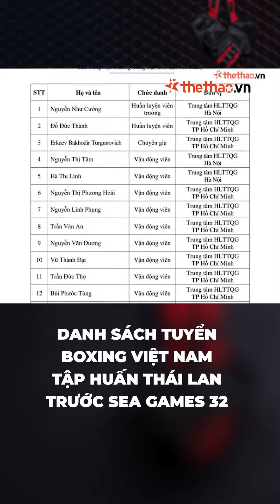Danh sách tuyển Boxing Việt Nam tập huấn Thái Lan trước SEA Games 32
Để chuẩn bị cho kỳ SEA Games 32 sắp diễn ra, đội tuyển Boxing Việt Nam đã chốt danh sách các HLV, VĐV lên đường sang Thái Lan tập huấn 2 tuần. Danh sách có tổng cộng 14 thành viên.

Kênh YOUTUBE Võ Thuật của iThethao.vn
Đăng ký theo dõi để cập nhật những tin tức mới nhất về võ thuật Việt Nam và thế giới

© Bản quyền thuộc về iThethao.vn
© Chỉ được phát hành lại thông tin khi có sự đồng ý bằng văn bản của iThethao.vn